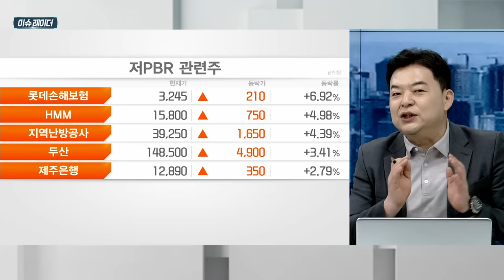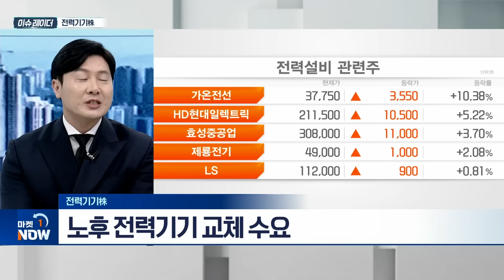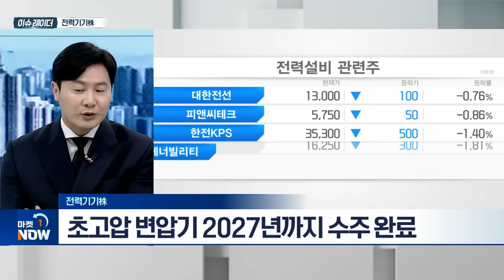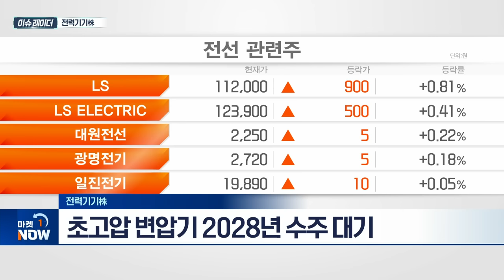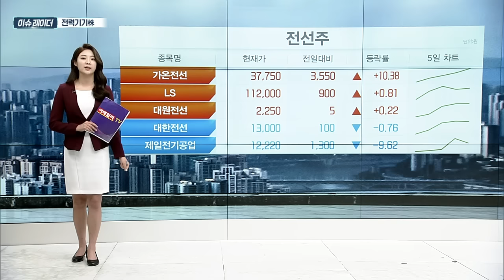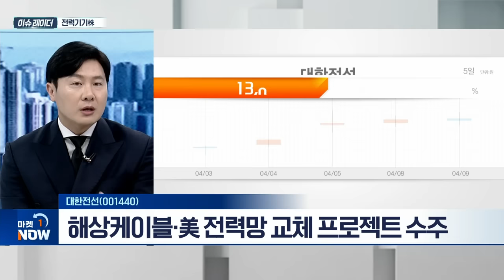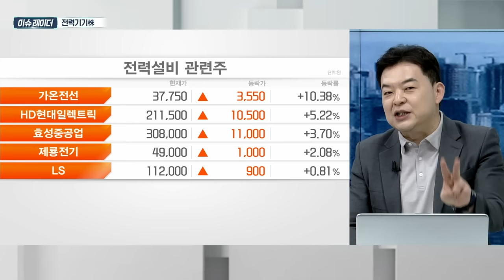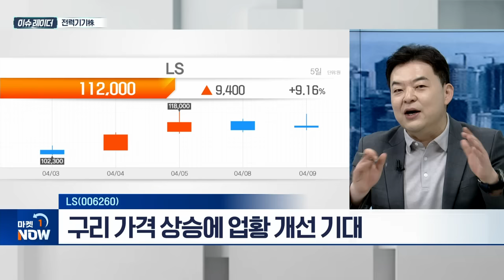전력기기株 | 대한전선(001440), LS(006260) | Market now (20240411)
- 노후 전력기기 교체 수요
- 美 송전 전력망 50%이상 교체주기 도래
- 초고압 변압기 2027년까지 수주 완료
- 초고압 변압기 2028년 수주 대기
- 글로벌 전력망 산업, ‘슈퍼 사이클’ 진입

- 호반산업 ‘최대 주주’
- 해상케이블·美 전력망 교체 프로젝트 수주
- 올해 美 누적 수주 2000억 원 달성
- AI 개발 경쟁에 구리 가격 급등
- 초고압직류송전 케이블 전용 시험장 구축

LS(006260)
- 구리 가격 상승에 업황 개선 기대
- 주요 구리 생산국 감산 가능성 확대
- AI 데이터센터 수요 급증
- LS 주력 계열사, 구리 가공 제품 생산·판매